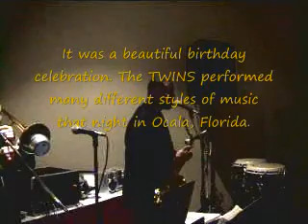The TWINS Entertain in Ocala, Florida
The TWINS featuring Steve Robinson on Vocals and Saxophone and Steve Nichols on Trombone perform Stevie Wonder's "Sir Duke" at an Ocala, Florida birthday celebration.